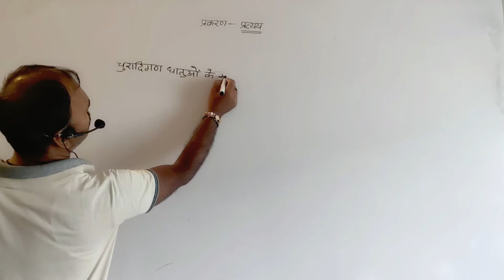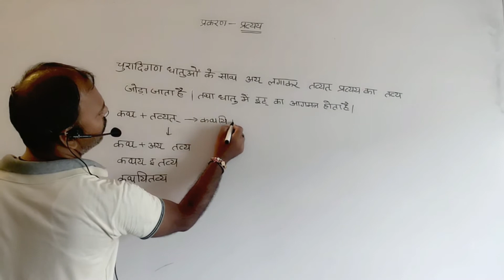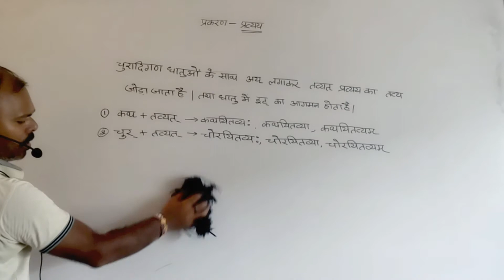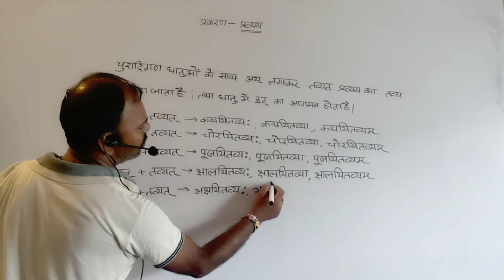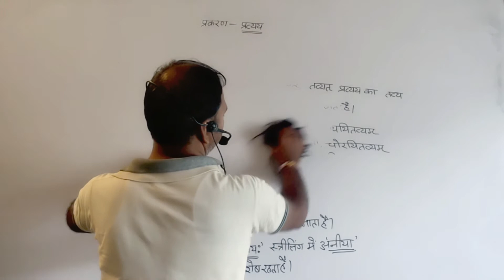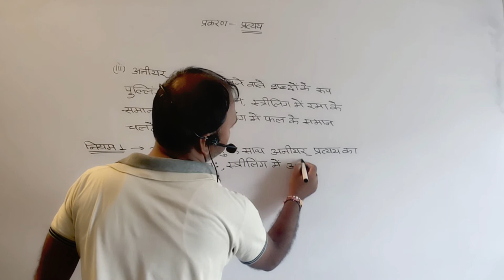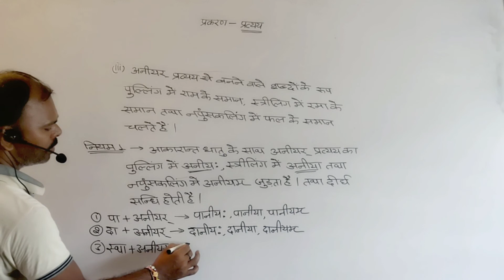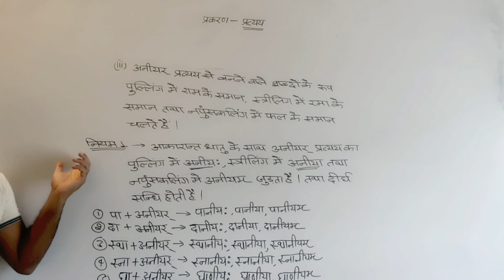Sanskrit ,प्रत्यय ,part 9